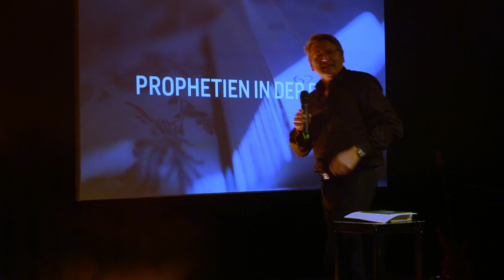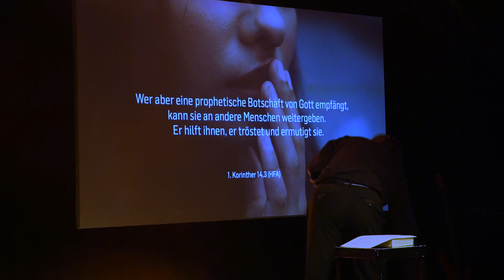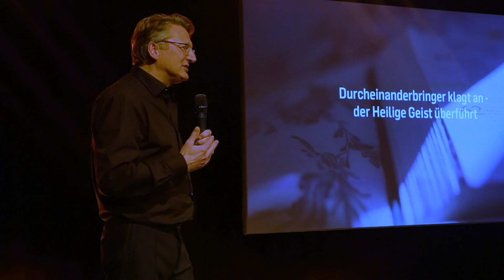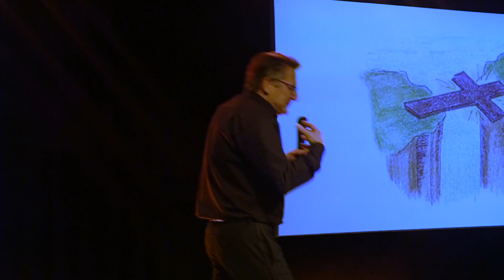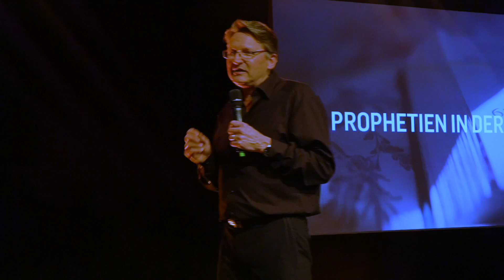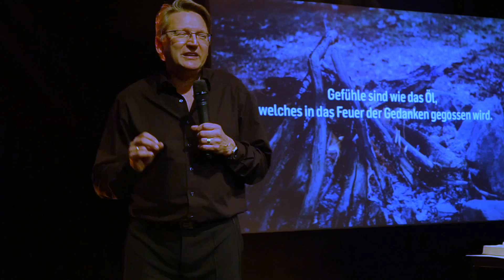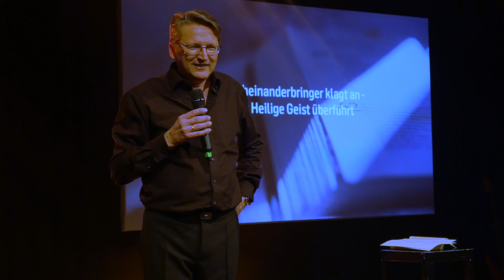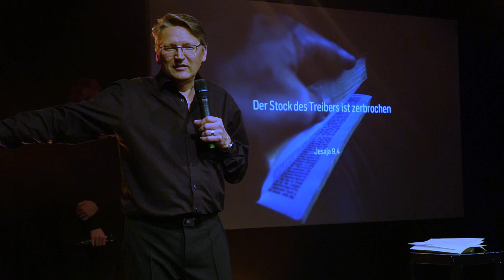Entdecke neue Seiten - Prophetien in der Bibel (Detlef Czech)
Der Ton ist diese Woche leider sehr leise. Wir hoffen den Fehler bis nächste Woche wieder beheben zu können, so dass dem Hör-Erlebnis nichts mehr im Weg steht.